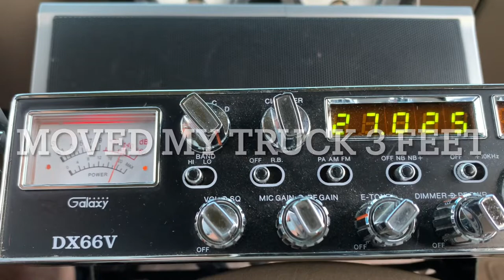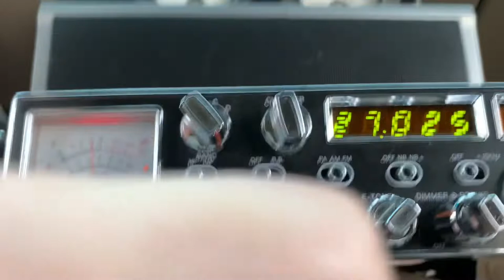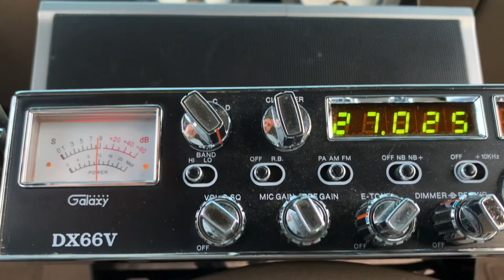Soul searcher and Rifle man Carolinas